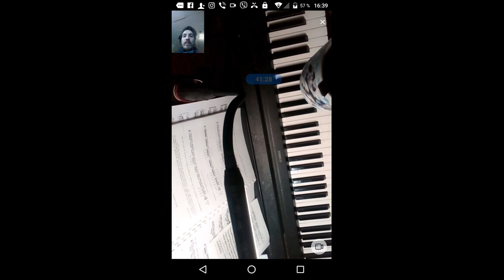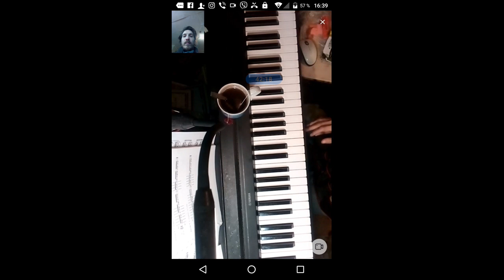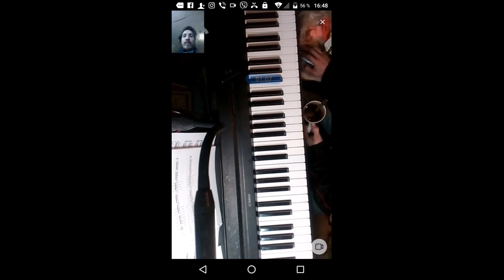gubaev eVGENIY Maratovich PIANIST musician COMPOSER 2022 02 11 16 21 43